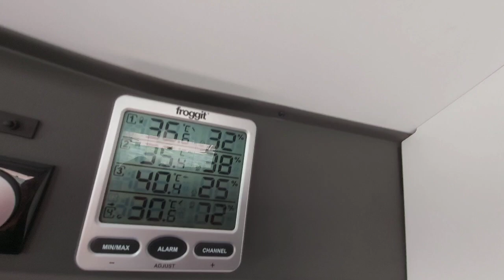Ein Adrianer bleibt selten allein: Wir treffen auf Twin Supreme Van Besitzer die alles zeigen...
Nora muss erstmal ins Wasser, nachdem sie wieder mal so lecker unterwegs im Kastenwagen gekocht hat. Heiß ist es in Italien rund um den Gardasee. Auf dem Rückweg zu unserem Campingplatz Cisano in Bardolino treffen wir auf einen baugleichen Adria Twin Supreme 640 SGX, genau aus dem gleichen Produktionsmonat wie unser Fzg. Seine superfreundlichen Besitzer stehen zufällig nur einen Campingplatz weiter wie wir und präsentieren gerne anhand einer kleinen Roomtour ihre Umbauten und volle Zufriedenheit mit ihrem Adria Van...
Viele Grüße von Nora und Mirko an alle campingbegeisterten Zuschauer.